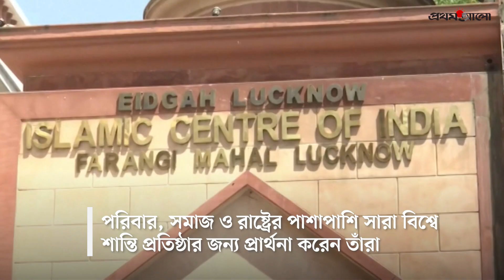দিল্লি, লক্ষ্ণৌ–এর মসজিদে মুসল্লিদের ভিড় । Ramadan in India